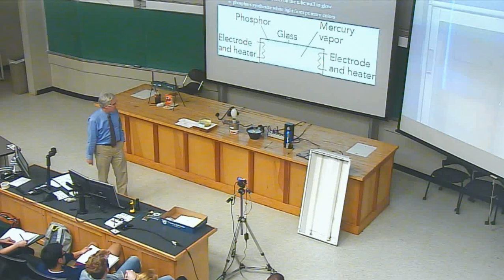20170403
How Things Work, April 3, 2017
PHYS 1060